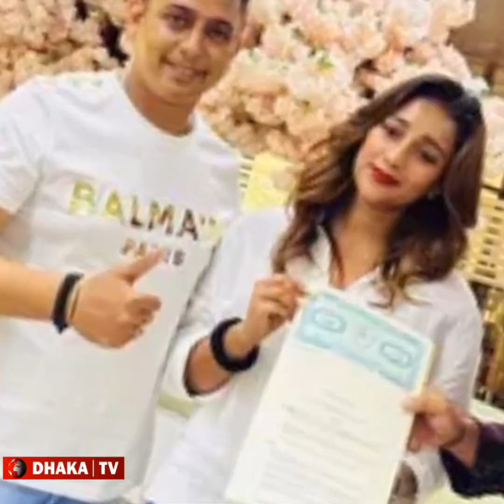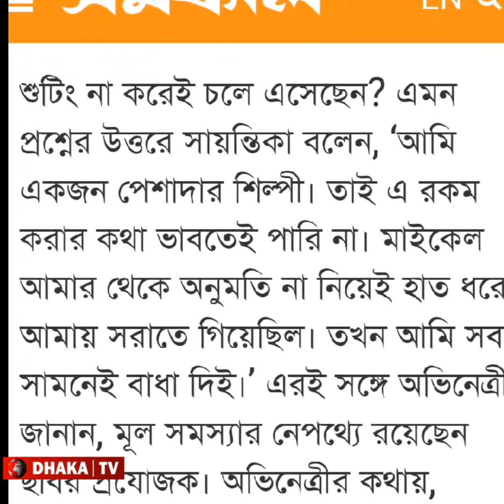হাজারো মানুষের সামনে আই লাভ ইউ বললো যায়েদ খানকে?